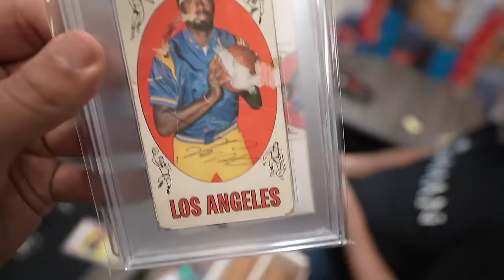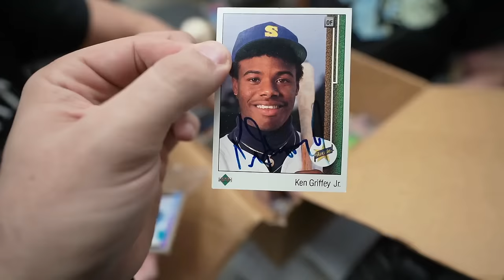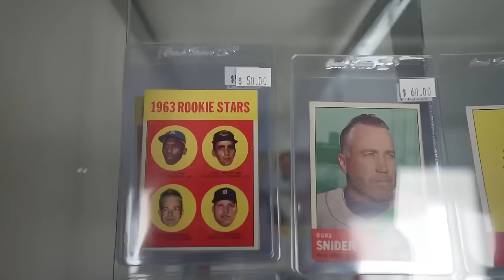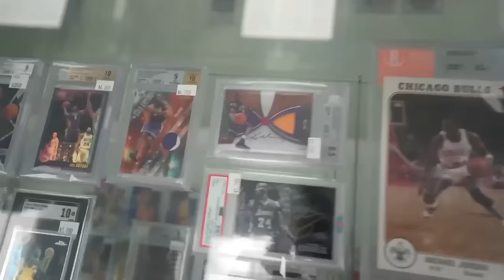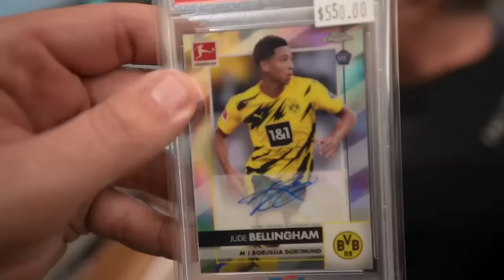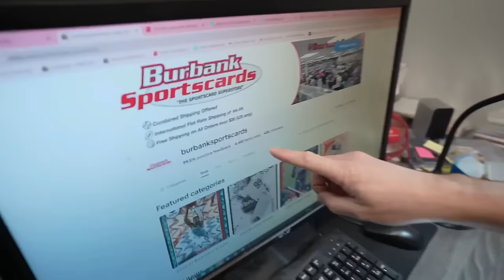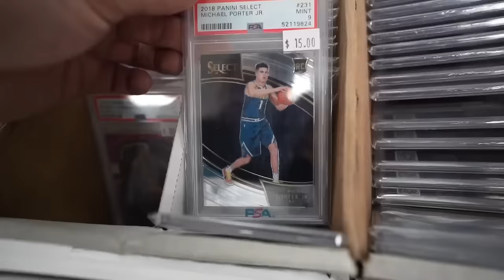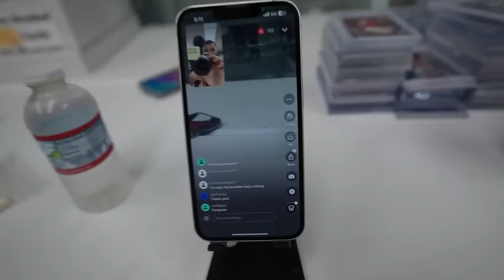I Almost Bought A FAKE Ken Griffey Jr ROOKIE At @BurbankCards ? 😡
Fake SPORTS CARD? Is this Ken Griffey Jr Rookie Real Or Fake At Burbank Card Shop?

Welcome to another weekly vlog from Burbank Cards. Today was a big buying day for me at Burbank and it was a fun day shooting content with Rob, Ryan and the crew. There was a big seller that had loads of 90's and vintage cards. He brought up a signed Ken Griffey Jr which we deemed to be ____ ?

It can be tough to identify if a hard signed sports card is real or fake. Autographs can have weird stray marks, forgeries signed by the same hand, or a bad signed graph. The best bet is to send to authentication via PSA Card or run it by a shop to see their opinion. Nobody likes fake sports cards or autographs.

Join me for FREE at the burbank card show Saturday 2/17/24 kids cardathon. Make sure you grab tickets below. They are free:

2. My Phone Stand For Whatnot Streams:

3. Camera I use: Sony A7C

5. Light For Streaming, And Recording Content:

6. Bubble Mailers From My favorite seller:

7. 11x14 Toploaders for Autograph Photos

8. Rollo Printer Labels:

9. Wired Rollo Shipping Printer:

10. Microphone For Video Camera:

11. Tamron Lens 17-28 For Camera:

13. ULine SHIPPING BOXES, MAILERS ETC

14. Large Team Bags For Shipping: Size  4.75 x 6.5

15. Funko Protector

16. 9 Pocket Sheets for binders:

17. Bubble Bags For Shipping:

18. Sticky Notes for online orders:

21. Itoya Art Portfolio for larger Autograph Photos

22. Storage Box 2 Row for cards. Emergency buy. its like $15